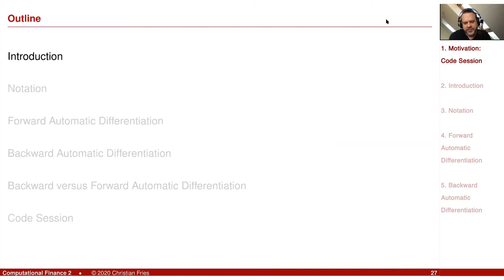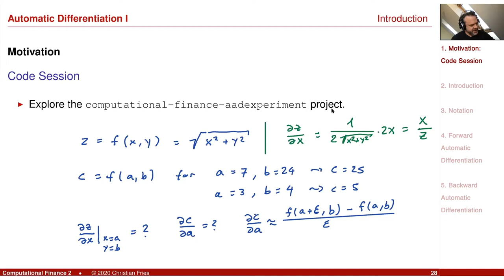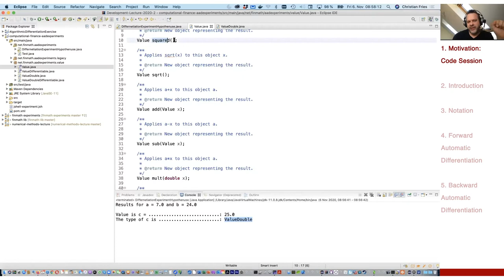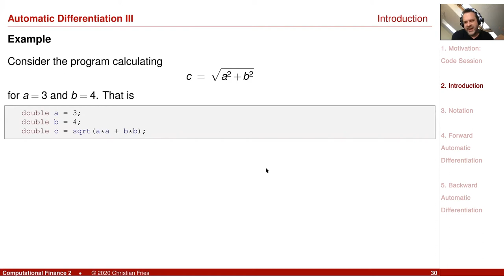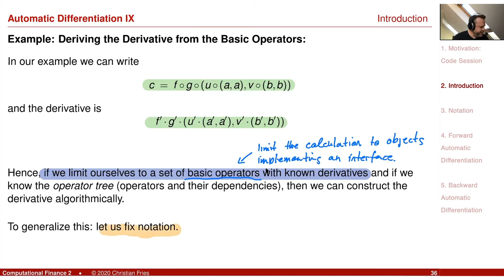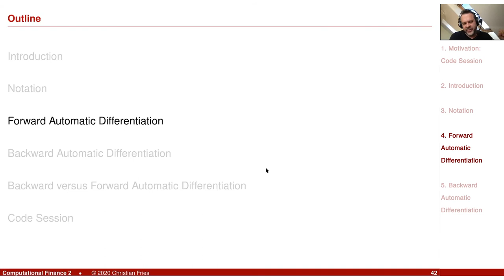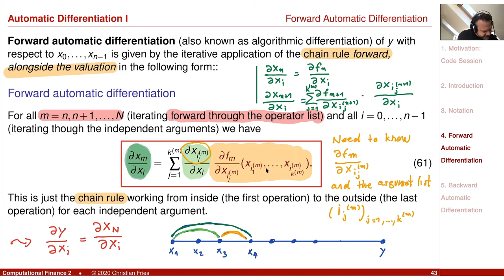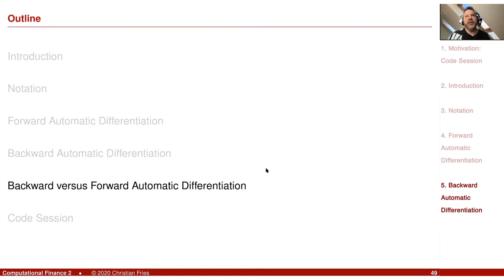Lecture Computational Finance 2 / Appl. Math. Fin. 01: Algorithmic / Automatic Differentiation (1)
Lecture on Computational Finance 2 / Applied Mathematical Finance and its Object Oriented Implementation. Session 01: Algorithmic Differentiation / Automatic Differentiation (Part 1)

The first session on algorithmic differentiation (aka automatic differentiation).
- motivation: a code session
- introduction
- notation
- forward automatic differentiation
- backward automatic differentiation